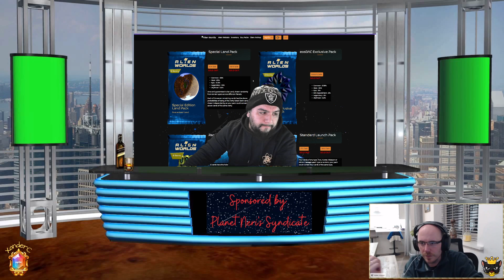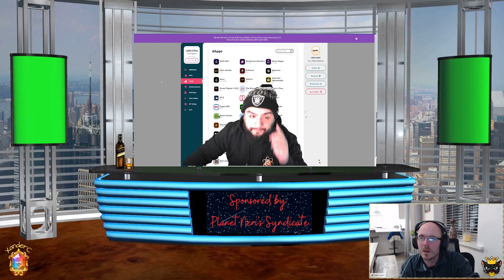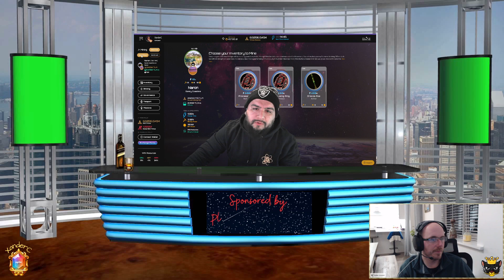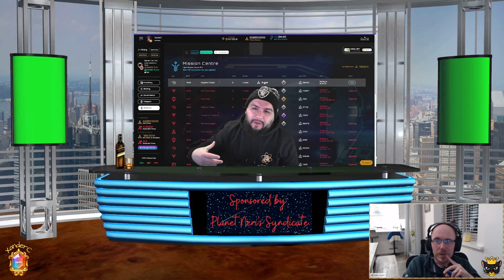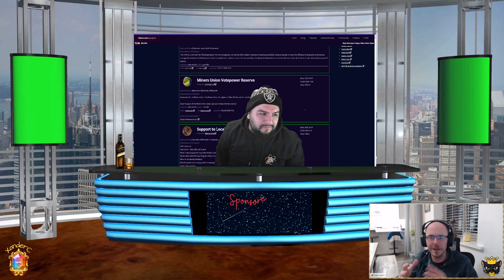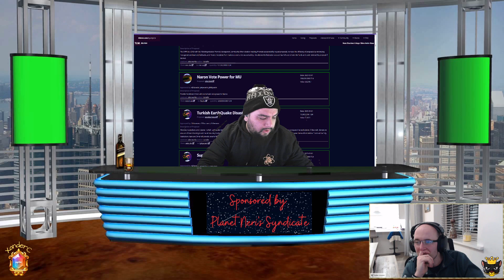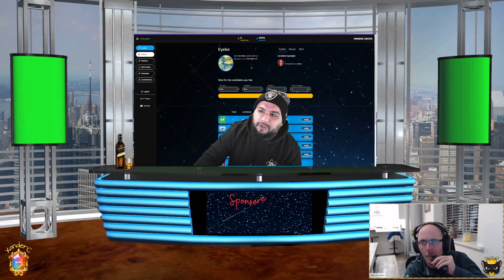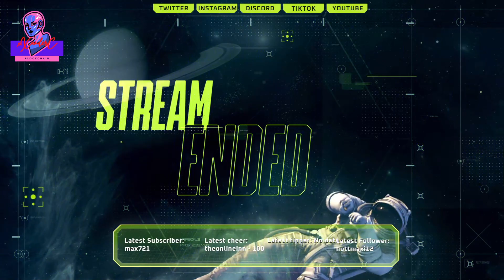Alien Worlds PLanetary Discussions Episode 2 Sponsored by Neri Syndicate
Welcome to Alien Worlds Planetary Discussions with my CoHost Alpha Leopard! In this weekly stream, we'll take an in-depth look at all the exciting features that Alien Worlds has to offer, including mining, missions, governance, and more. Whether you're a seasoned player or just starting out, you'll find something to learn and enjoy.

Our stream is proudly sponsored by Planet Neri's Syndicate, a leading gaming community that's dedicated to creating immersive experiences for players. Join us every Friday at 6:30 PM UK Time for a fun and informative discussion about one of the most exciting games in the galaxy. See you there!